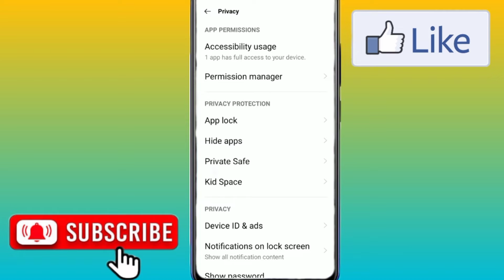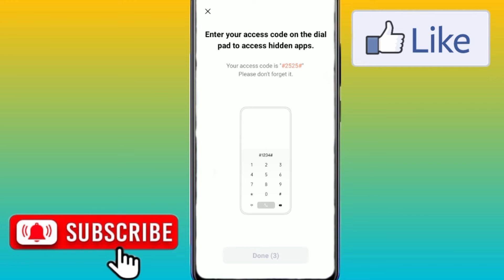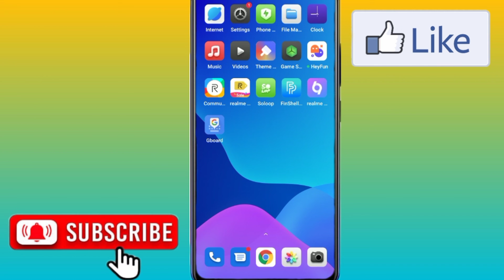How To App Hide Setting In Oppo A16 || Oppo A16 App Hide कैसे करे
Oppo  App A16 hide
 How To Oppo A16 Hide App Oppo A16 Mobile Phone App Hide Kaisy Kare
Oppo A16 Mobile Phone Hide App
Oppo Mobile Main App Hide Kaisy Kare
Oppo A16  Mobile App Hide Setting